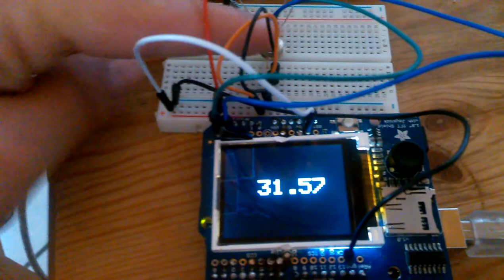arduino IR thermometer MLX90614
Arduino UNO
Adafruit 1.8" TFT
Infrared Thermometer - MLX90614
Hot glue ;)